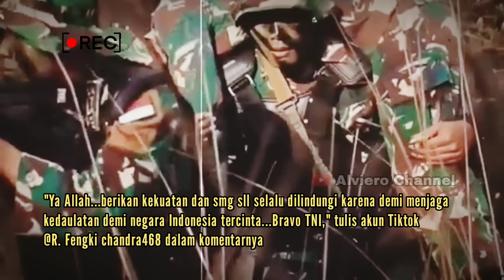Viral video detik-detik Prajurit TNI sebelum gugur berikan surat wasiat untuk Keluarga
Beredar sebuah unggahan video di TikTok, seorang prajurit TNI sembari memegang bendera merah putih terluka hingga menghembuskan nafas terakhir.

Dari video yang diunggah oleh akun Tiktok @abdiebareta, nampak seorang prajurit TNI berseragam lengkap, dengan luka dibagian leher sembari memberikan secarik kertas kepada rekannya.

Dituliskan dalam thumbnail unggahan video "Prajurit TNI berikan surat wasiat untuk anak istrinya sebelum gugur".

Masih dalam thumbnailnya tertulis,  "Isi surat wasiat: Wahai anak ku jika kau kelak dewasa jadilah prajurit yang di cintai rakyat dan negara, jangan takut mati, karena ayah akan selalu bersamamu dan menjagamu".

Suasana bertambah haru, saat pengunggah video menambahkan backsound "Gugur Bunga," tertulis judul "Demi keamanan bangsa ini, beliau rela mengorbankan nyawanya".

Pada menit akhir video, Prajurit TNI yang nampak terluka tersebut usai memberikan secarik kertas kepada rekannya, perlahan prajurit tersebut pun menutup mata.

Unggahan video yang berdurasi 26 detik tersebut, telah ditonton sebanyak 1,1 juta tayangan.

Video tersebut juga dibanjiri komentar dengan mendoakan prajurit TNI yang gugur tersebut, serta memberikan semangat kepada anggota TNI lainnya untuk memberantas kelompok separatis KKB.

"Ya Allah...berikan kekuatan dan smg sll selalu dilindungi karena demi menjaga kedaulatan demi negara Indonesia tercinta...Bravo TNI," tulis akun Tiktok @R. Fengki chandra468 dalam komentarnya.

"Kami bangga denganmu...BRAVO TNI...selamat jalan PAHLAWAN  Q," tulis akun @agung darma.

Belum diketahui informasi secara pasti, prajurit TNI yang gugur karena insiden apa, dan dimana lokasi terjadinya insiden tersebut.

Sebagaimana diketahui, belakang ini tensi KKB Papua dengan TNI-Polri kembali memanas, usai KKB Papua dikabarkan menyandera seorang pilot pesawat Susi Air.

Dalam operasi penyelamatan sandera tersebut, beberapa anggota TNI dinyatakan gugur saat terlibat baku tembak dengan kelompok KKB di Pegunungan Ndunga Papua.

Oleh karena itu, Panglima TNI Laksamana Yudo Margono akhirnya meningkatkan status operasi pencarian dan penyelamatan sandera menjadi siaga tempur.

Berdasarkan catatannya, saat ini korban yang gugur saat operasi penyelamatan ada 4 orang prajurit TNI..

tni
kopassus
kkb
opm
papua
panglima tni
prajutit gugur
ad
al
au
jenderal
polisi
polri
indonesia
israel
palestina
gaza
lebanon
libanon
hammas
hamas
hizbullah
sambo
ferdy sambo
bharada e
brigadir j
putri candrawati
ricky rizal
kuat maruf
tedy minahasa
akbp dody
anita
linda
sidang tedy minahasa
vonis hakim
vonis tedy minahasa
fiki
fiki naki
tugba
tugba kiara
polri
polisi
kadiv propam
bareskrin
listyo
sigit
prabowo
listyo sigit
listyo sigit prabowo
wahyu widada
hendro pandowo
fadil imran
jenderal
komjen
irjen
brigjen
kapolri
kapolda
kapolres
kapolsek
tedy minahasa
idham azis
tito karnavian
viral
trending
terkini
berita
sidang sambo
ryana
guilia
baim
baim wong
fiki tugba
tugba fiki
tugba agassi
tugba antara fiki naki ke bandara
tugba kiara
tugba tiara
tugba
tugba fiki
tugba turki
tugba ome
fiki dayana